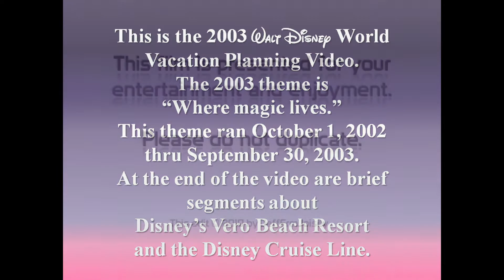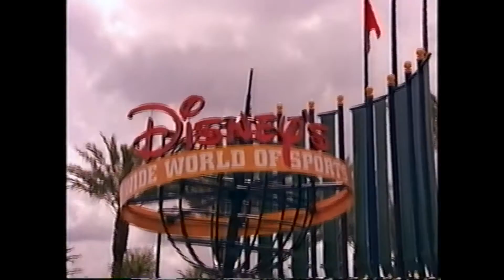2003 Walt Disney World Vacation Planning Video - In HD - Part 3/4.mpg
This is Part 3 of the 2003 Walt Disney World Vacation Planning Video.  Disney's Theme for the Resort in 2003 is "Where magic is," and ran from the end of the 100 Year of Magic Celebration to the beginning ot the Grand Gathering promotion (October 1, 2002 thru September 30, 2003).  Disney produced versions for Young Adult Couples w/out Kids and for Families with Kids, this is the Families with Kids video.  At the end of the video, there are brief segments about Disney's Vero Beach Resort and the Disney Cruise Line.